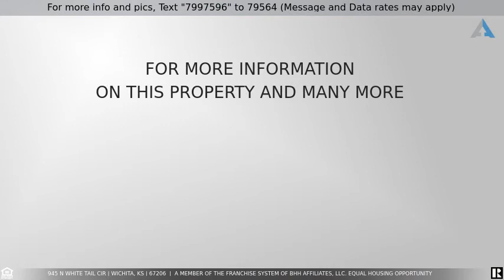Priced at $379,900 - 945 N White Tail Cir, Wichita, KS 67206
STUNNING 2 STORY HOME ON BEAUTIFULLY LANDSCAPED CUL-DE-SAC LOT IN WHITE TAIL.  YOU WILL LOVE EVERY DETAIL ABOUT THIS HOME STARTING WITH THE LARGE COVERED FRONT PORCH, THE BEAUTIFUL ENTRYWAY WHICH LEADS THE FORMAL LIVING AND DINING ROOMS WHICH FEATURE NEW WOOD FLOORS.  THE KITCHEN IS HUGE AND HAS AN ABUNDANCE OF CABINETS AND FEATURES AN ISLAND, GRANITE COUNTER TOPS, DRY BAR, PANTRY, BREAKFAST BAR PLUS A LARGE EATING SPACE.  WITH ALL THIS SPACE INCLUDING A LARGE MAIN FLOOR HEARTH FAMILY ROOM YOU'LL LOVE ENTERTAINING AND YOUR GUEST WILL HAVE ROOM TO STRETCH OUT AND ENJOY THEMSELVES. UPSTAIRS FEATURES 4 BEDROOMS, 2 BATHS AND THE LAUNDRY AREA.  THE LARGE ROOM OVER THE GARAGE HAS A VAULTED CEILING AND WINDOWS AND WOULD MAKE AN IDEAL CHILD'S PLAYROOM.  THE NICE SIZED MASTER SUITE HAS A LARGE WALK-IN CLOSET, BATHROOM WITH DOUBLE VANITY AND A SEPARATE SHOWER AND WHIRLPOOL TUB.  DOWNSTAIRS IS A WALK-OUT BASEMENT THAT PROVIDES AMPLE LIVING SPACE WITH A FAMILY ROOM, 5TH BEDROOM AND A BATHROOM THAT'S GREAT FOR GUEST OR TEENAGERS.  OUTSIDE YOU'LL FIND LOTS OF ROOM TO HANG OUT AND HAVE FUN WITH FEATURES INCLUDING AN OVER SIZED DECK, FIRE PIT, LARGE SPORT COURT WITH BASKETBALL GOAL AND EXTERIOR LIGHTING.  OTHER AMENITIES INCLUDE SPRINKLER SYSTEM, GORGEOUS LANDSCAPING WROUGHT IRON FENCING AND A 3 CAR GARAGE.   LOCATED IN WICHITA AND CLOSE TO LOTS OF SHOPPING AND RESTAURANTS BUT IN THE POPULAR ANDOVER SCHOOL DISTRICT.  WHITE TAIL COMMUNITY FEATURES WALKING PATHS, SWIMMING POOL, PLAYGROUND AND SCENIC PONDS.